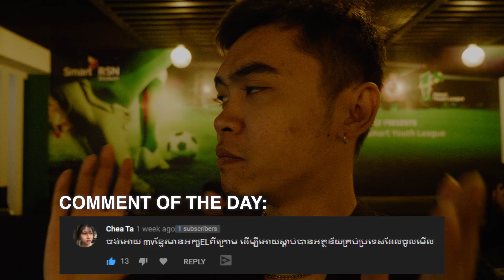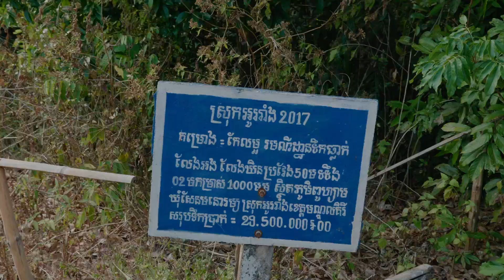YOUTUBER MONDULKIRI TRIP DAY 1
In this vlog, we go to Mondulkiri to feel the nature and relax with some really dope peoples.

PC Build:

Processor: Intel(R) Core(TM) i7-8700 CPU @ 3.20GHz  3.19GHz
MotherBoard: B360M AORUS GAMING 3 (rev. 1.0)
Graphic Card: ROG Strix GeForce RTX™ 2060 6GB
Ram: SPECTRIX D41 DDR4 RGB 16GB
Power: Sama Forza 750 Watt